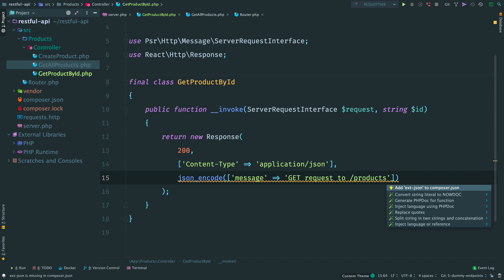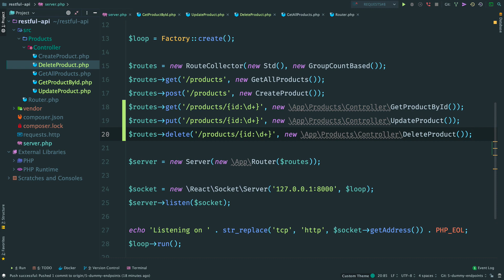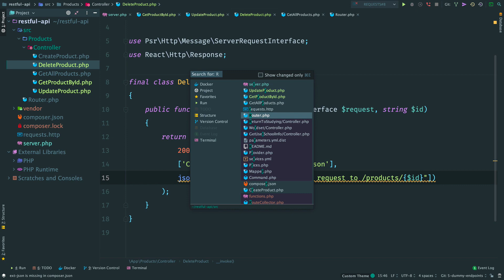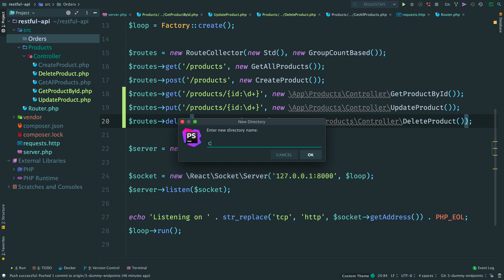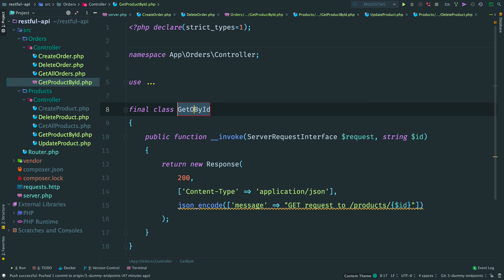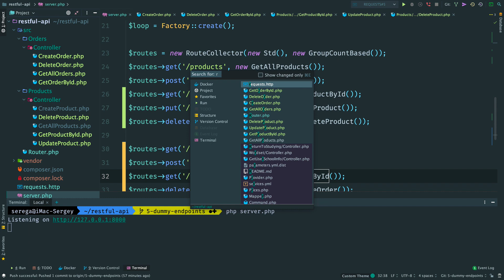Dummy Endpoints | Creating a RESTful API with ReactPHP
Let's add some dummy logic to routes.